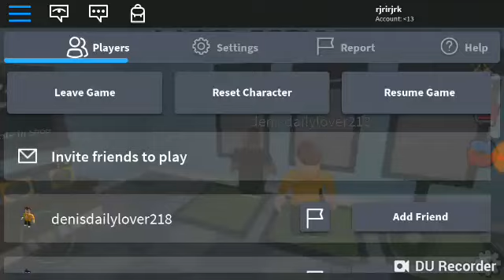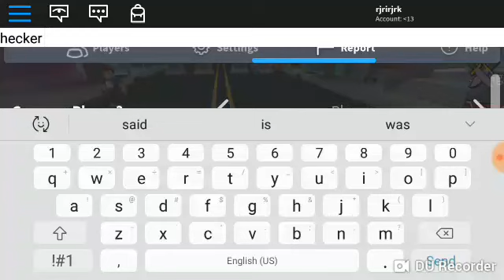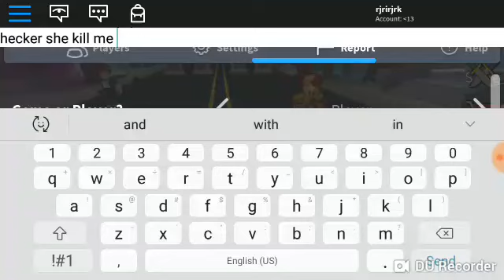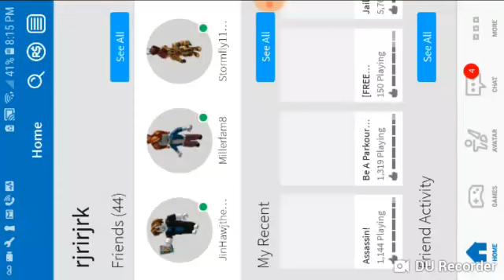The best killer